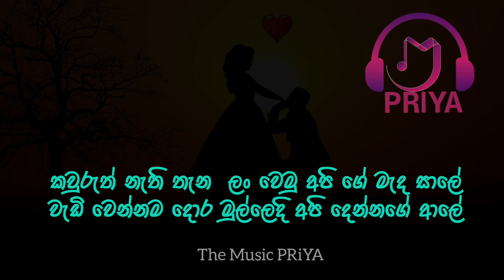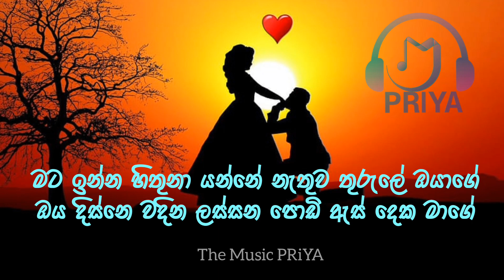Mata Inna Hithuna [ මට ඉන්න හිතුනා ] | Karaoke Video | Amandi Sulochana | M PRiYA | EvobeatsLk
♪ Artist - @amandisulochanawijesinghe
♪ Lyrics - @HarshanaKPerera
♪ Guitar - @vishwajayasinghe6986

The_music_Priya is an Entertainment and Educational Purposes Create_Lyrics for songs
Sinhla songs lyrics
Hindi tamil songs lyrics
Songs collection
Songs Karaoke

​⁠ @The_Music_Priya   channel owner Is Priyanka Wijethunga

Lyrics :-

හොර රහසේම පෑ ආලේ මනමාලයා වාගේ
උතුරාලන මේ ප්‍රේමය ඔබගෙයි මගෙ රාලේ
හැඩ කාරම කට කාරි මම අපේ ගම්මානේ
සනසාලනු මගෙ නාඹර හිත මල් මද හාසේ

කව්රුත් නැති තැන ලන් වෙමු අපි ගේ මැද
සාලේ
වැඩි වෙන්නෙම දොර මුල්ලෙදි අපි දෙන්නගෙ ආලේ

මට ඉන්න හිතුනා යන්නෙ නැතුව තුරුලෙ ඔයාගේ
ඔය දිස්නෙ වදින ලස්සන පොඩි ඇස් දෙක
මාගේ. //

සෙල්ලමටම හිත ඔබගෙ මෙල්ල කරන්න
මට පුලුවනි මගෙ නෝට් එපා රන්ඩු කරන්න
ගැස්සෙන මගෙ ඉග අතර ඩිස්කො නටන්න
ඔබ එනවද මගෙ පාලු කතරෙ තනිය මකන්න

දුටු දා ඉදලම නලෝලා පෙන්නුවෙ තාලේ
වෙන ආවට මල් නෙලා ලා නෑ මගෙ රාලේ
අඩවන් දුක සන්සිදෝ ලා පෑවට ආලේ
රැක ගන්නෙමි පන පොවෝලා ලෝකෙම මාගේ

මට ඉන්න හිතුනා..//